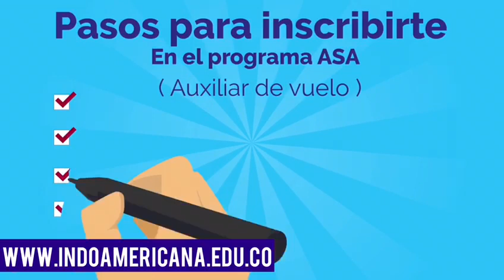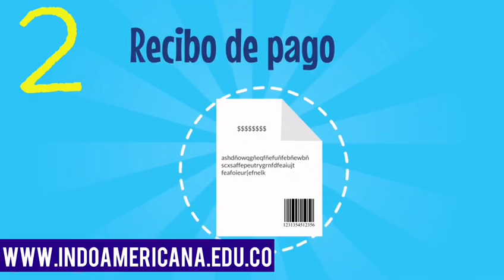Proceso de inscripcion ASA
Conoce el proceso de inscripción a nuestro programa de Auxiliar de vuelo